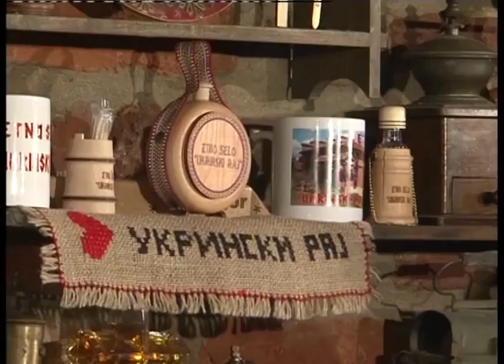Zlatne zice - Becar i lola - Zavicaju Mili Raju - (Renome 21.03.2014.)